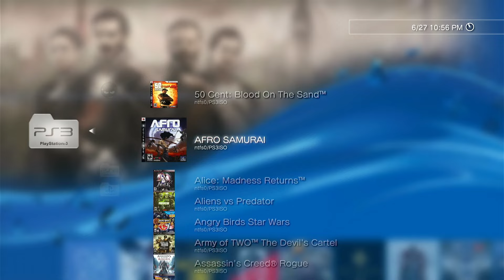PS3 4.90 SLIM EVILNAT CFW PS3 PS2 PS1 GAMES